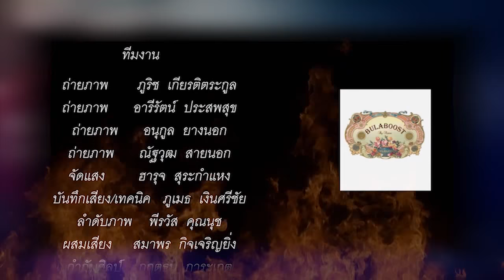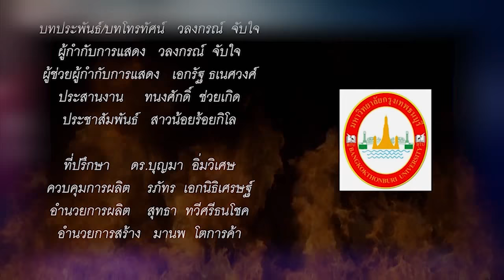ละคร แค้นนางไพร แสดงโดย เอมมี่ อมลวรรณ อาร์ต ภูชิสส์ EP.1